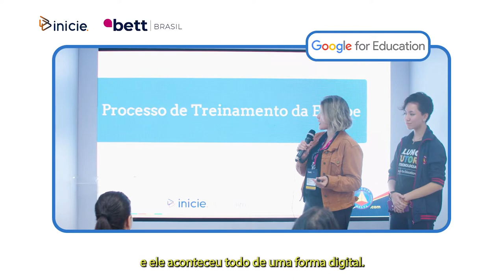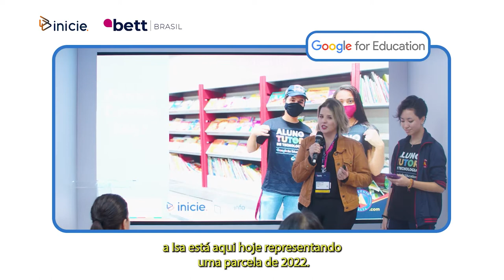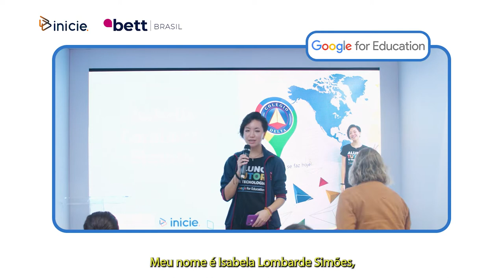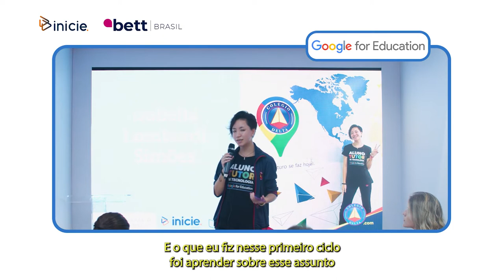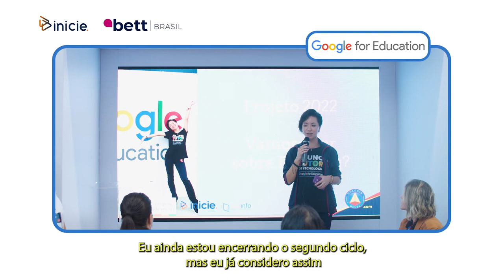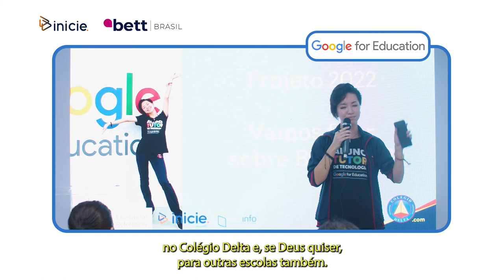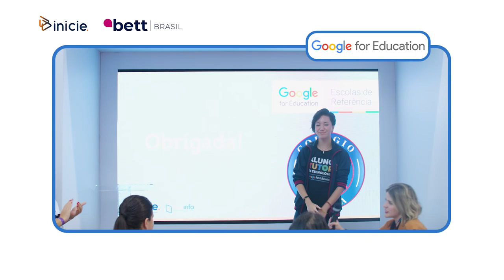Inicie | BETT BRASIL - Colégio Delta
O Colégio Delta é a primeira Escola de Referência Google for Education da zona norte de São Paulo. O processo para a certificação começou no meio da pandemia e foi todo online. A aluna tutora Isabela explica sobre como o programa ajudou a lidar com as fake news e infodemia que ocorriam durante o auge da Covid no Brasil, além do seu projeto atual antibullying nas escolas.